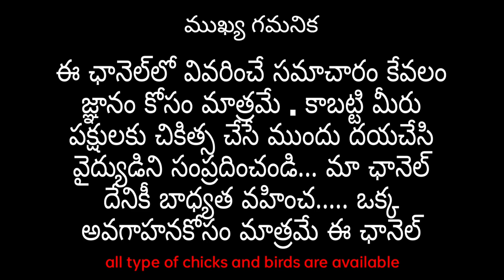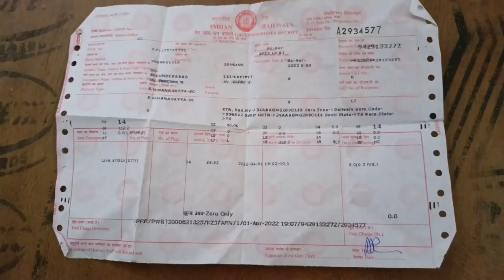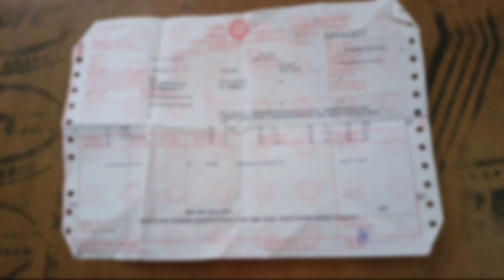giving delivery of chicks from West Bengal to Warangal |sonali chicks delivery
sonalichicks aseelchicks all type of chicks and birds are available